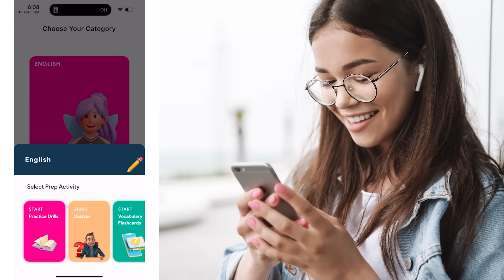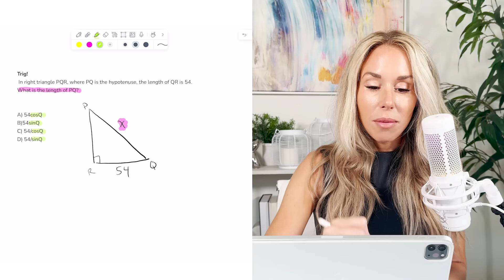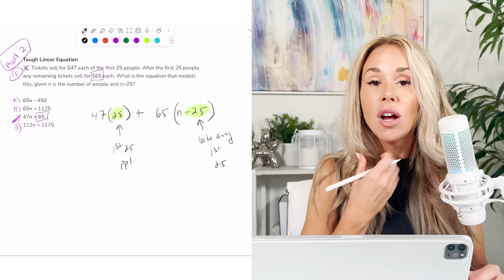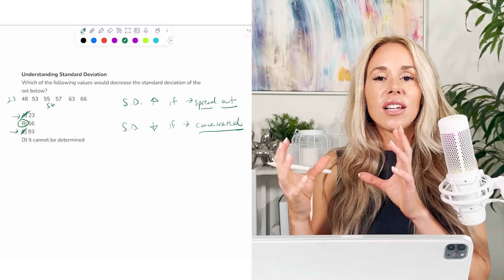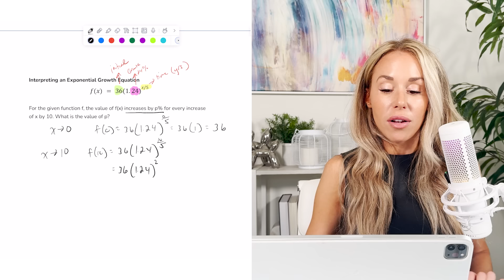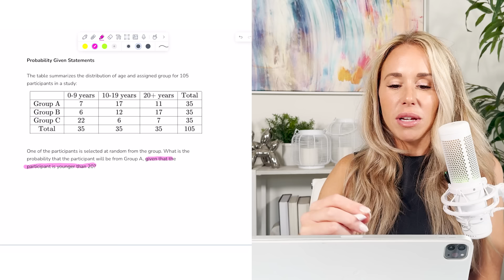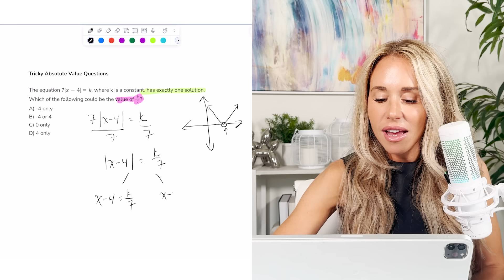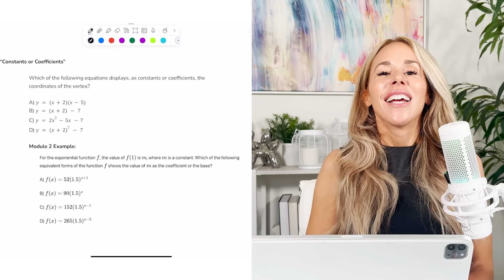August SAT Predictions (2024)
Ready for the August SAT? Join us as we reveal our top 10 predictions for what might be on the test! From tricky geometry problems to essential concepts, each tip is a must-know for test day. This video is perfect for anyone looking to get that final edge before the big day.

00:00 TOP 10 PREDICTIONS FOR THE AUGUST SAT
01:59 PREDICTION 1: COMPARING 2 SHAPES OR DON’T GIVE DIMENSIONS
03:43 PREDICTION 2: AT LEAST ONE TRIGONOMETRY QUESTION
05:57 PREDICTION 3: LINEAR EQUATION
08:38 PREDICTION 4: STANDARD DEVIATION
10:20 PREDICTION 5: UNDERSTANDING FUNCTION NOTATION & EXPONENT RULES
12:02 PREDICTION 6: INTERPRETING AN EXPONENTIAL GROWTH EQUATION
15:40 PREDICTION 7: PROBABILITY WITH GIVEN STATEMENTS
17:50 PREDICTION 8: TRICKY ABSOLUTE VALUE PROBLEMS
19:42 PREDICTION 9: WEIGHTED MEANS
23:54 PREDICTION 10: DISPLAYING CONSTANTS OR COEFFICIENTS
🔍 College Board Question Bank
🎁 Free Digital SAT English Workbook
💼 Preptly App Ambassador Program
⚡️ Digital SAT Math Self-Paced Course [4-6 Week Course]:
🏆 Preptly: Digital SAT Prep [Mobile App!]
👩‍🏫 1-on-1 Tutoring Information
Upcoming Events (Workshops)
☎️ Request a Consultation With Laura
🎵 Music Credits
FAQ
Name: Laura
Where did you study - University of Notre Dame
What did you major in - Psychology & Mathematics
Can you tutor me - I am not currently taking students, but I have a rockstar tutor team. I trained them, they teach my program, and they all scored 1500+ on the SAT. Highly recommend them!
How long have you been teaching - Since 2007 (please try not to do the math on my age😉)
What do you score on the SAT - I superscore a 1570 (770 English, 800 Math)
Do you teach both English and Math - Yes!
Why do you decide to teach - I was working in leverage acquisition (finance) in New York City and lost my job in 2008 (economy crash). I moved to South Florida to start over and fell into test prep. I realized it was my calling and have been doing it ever since!